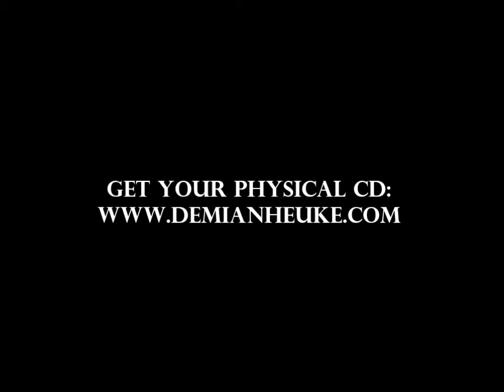DENNIS HORMES studio recording takes for "30 ballons"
"30 ballons" is the opening track from brandnew(06/2014) instrumental solo album "Treumal" by  the guitarist DEMIAN HEUKE

The DENNIS HORMES  final take on that record is a true "one-take"  (no cutting)!!!